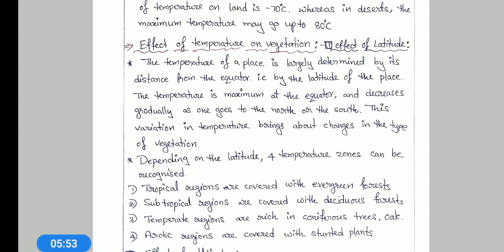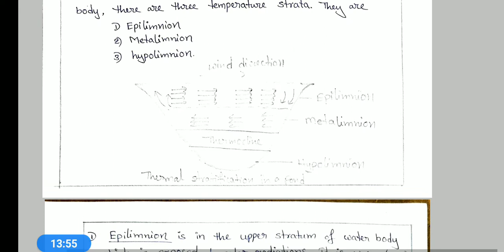3rd yr/5th sem/Botany 5B/Unit 1/Part 2